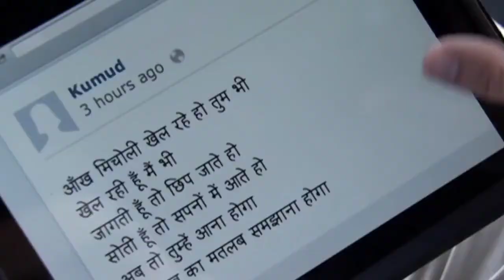सरस्वतीचन्द्र|Episode 6| सरस आया कुमुद के घर उससे मिलने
Description
1 This video is only for Entertanimen Purpose.

It is to Entertain People And I usually focus On Entertainment About What The People are doing not the Individual Themselves, please don't go Spreading hate It's all for Entertainment.